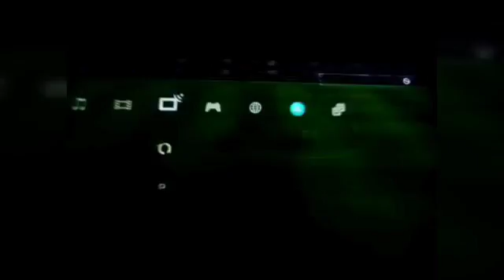FIFA 16,um convidado especial